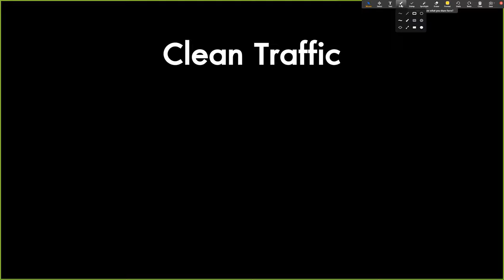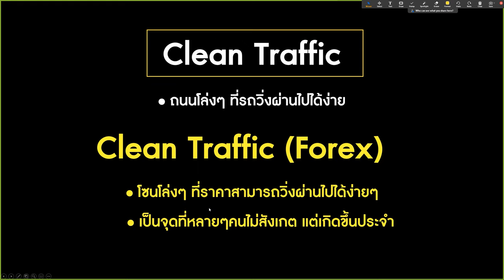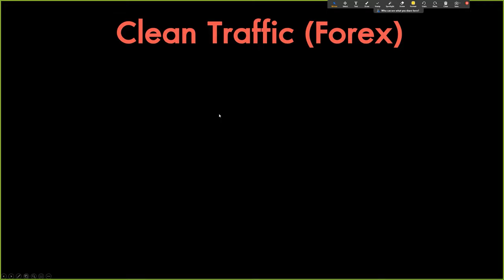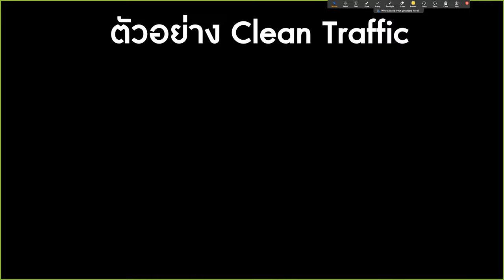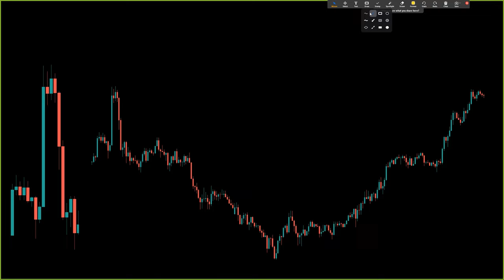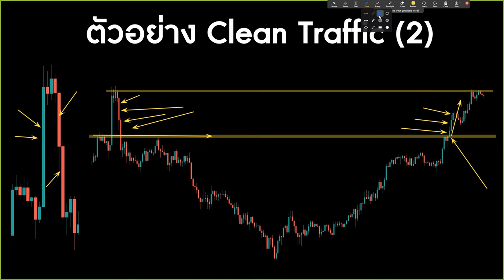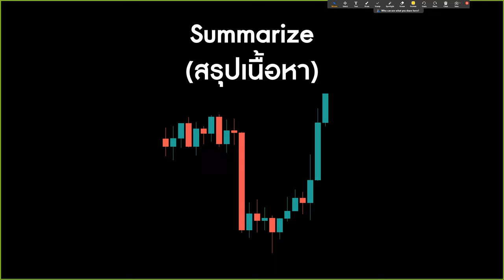สอนเทรด Forex Ep.6 Clean Traffic ปัจจัยที่หลายคนเทรด Forex มองข้าม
Ep.6 Clean Traffic คืออะไร?

EP. ก่อนหน้า

0:00 Welcome!
0:45 เริ่มต้นอธิบายพื้นฐาน
5:41 ตัวอย่าง Clean Traffic
8:00 ตัวอย่างแท่งเทียน Bearish
13:56 บทสรุปเนื้อหา